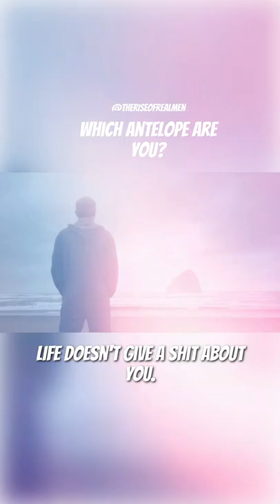Andrew Tate on Life As A Lion 🦁✔️😱